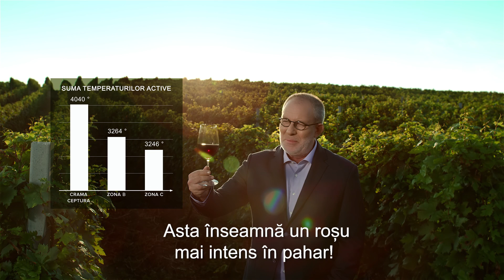Crama Ceptura | Busu | Roșu mai intens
Urmăriți-l pe Busu și veți afla de ce depinde intensitatea culorii vinului roșu!